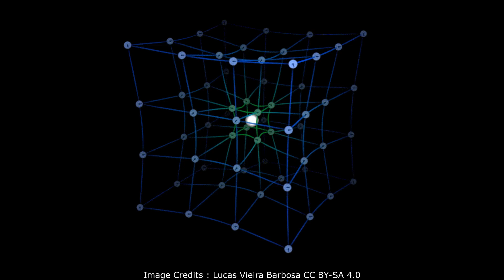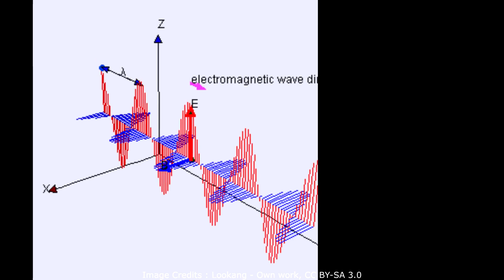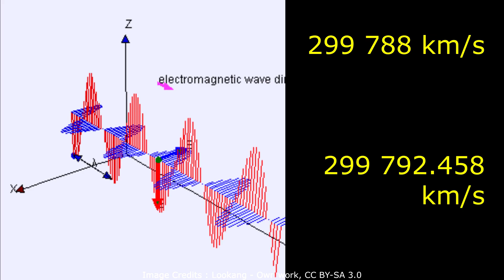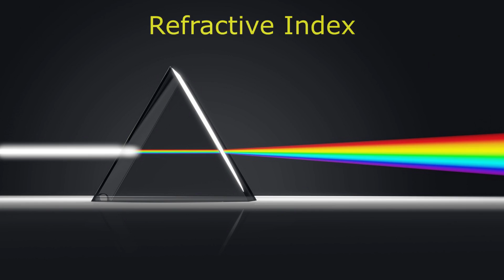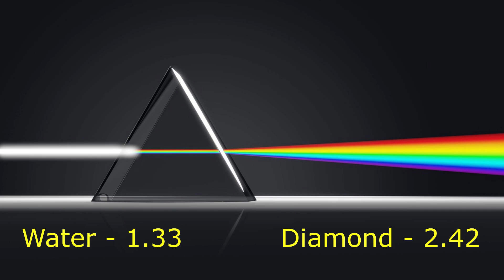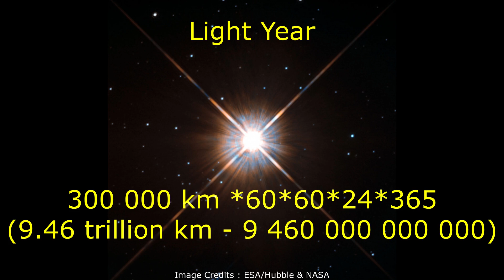Speed of Light : Why is it a Constant?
ආලෝකයේ ප්‍රවේගය යන කුමක්ද? මෙය නියතයක් වන්නේ කෙසේද? ඒ පිළිබදව මෙයින් විස්තර වනවා. speed of light. speed of light explained. speed of light physics. speed of light comparison. speed of light travel. speed of light constant. speed of light measurement. what is the speed of light. light speed. astronomy sinhala. science sinhala. sinhala science video. physics sinhala. vishwaya sinhalen.

NASA
NASA/JPL
ESA/Hubble & NASA
NASA/JPL-Caltech/R. Hurt (SSC/Caltech)
NASA/JPL-Caltech
NASA, ESA, CSA, I. LABBE

Daniel Roberts from Pixabay